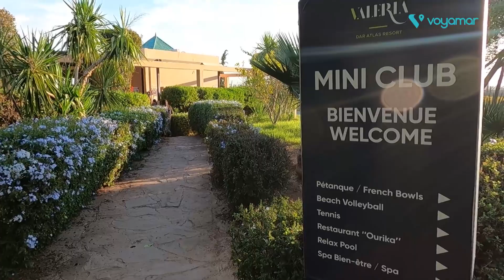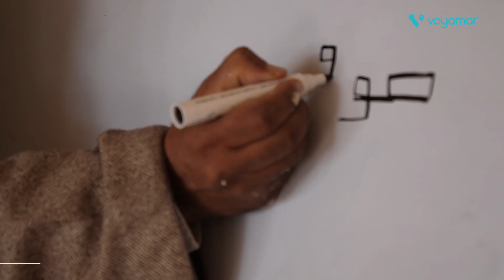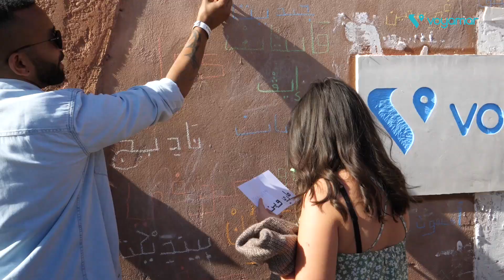Voyage d'immersion Naya Club à Marrakech du 27 au 29 novembre 2023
Le Naya Club Marrakech c'est : un domaine digne des mille et une nuits, en plein cœur de la Palmeraie de Marrakech, avec une atmosphère familiale et relaxante.